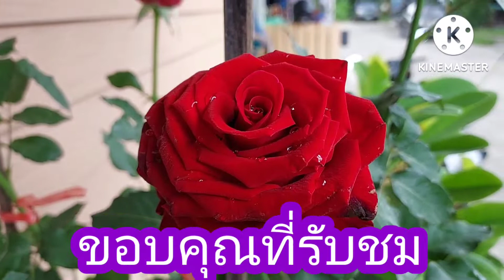กุหลาบในดวงใจ เรดแบล้คคาร่า กุหลาบต่างประเทศ ลุงพลป้าแต๋นแฟมิลี่ มนต์โอม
เรดแบล้คคารา
เป็นพันธุ์กุหลาบมาจากต่างประเทศ เป็นไม้กระแส ณ ขณะนี้ นิยมปลูกที่ภาคเหนือของไทย